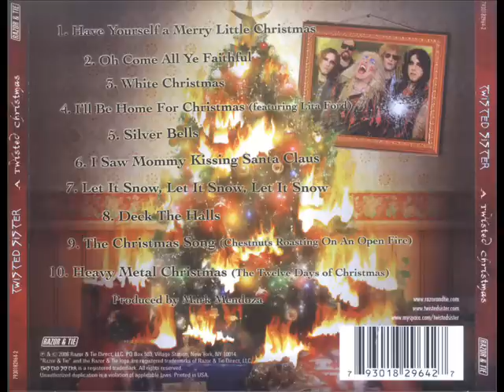Twisted Sister - White Christmas